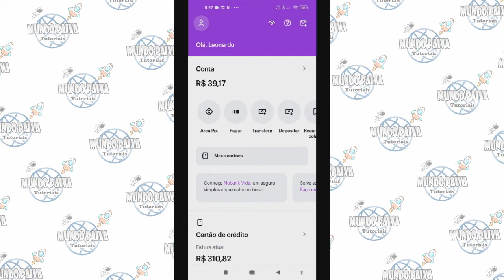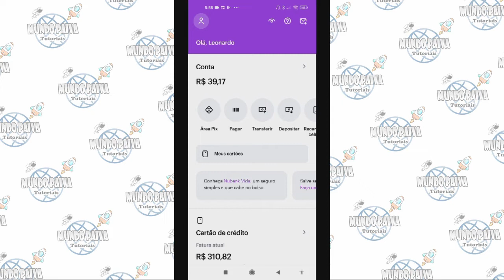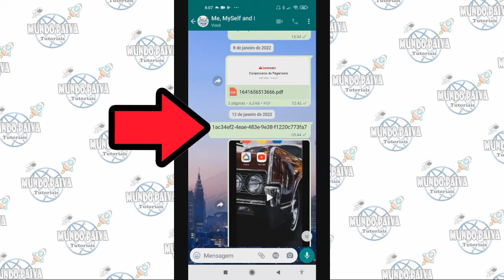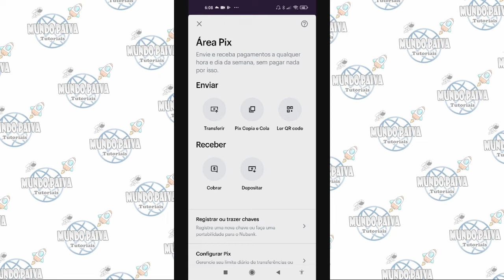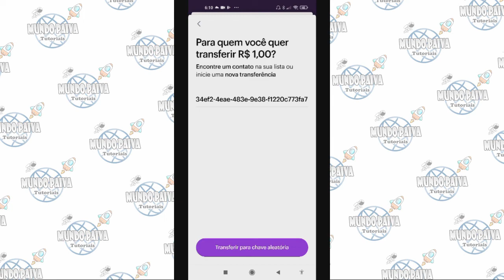Como Fazer um Pix para outra Pessoa? Passo a Passo!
Vídeo Tutorial de hoje explico como fazer um pix para outra pessoa.Explico de forma genérica mostrando as informações necessárias para transferir um pix utilizando qualquer aplicativo de banco.Se inscreva no canal para mais Dicas e Tutoriais!

Neste Vídeo:
Fazer um pix para outra pessoa utilizando qualquer aplicativo de banco.

Capítulos:

00:00 Introdução
00:08 Como fazer um pix para outra pessoa (Explicação inicial)
00:21 Convite para se inscrever no canal
00:29 Informações necessárias para fazer o pix
00:56 Videos sugeridos
01:07 Sabendo a chave pix da pessoa
01:52 Escolhendo as opções para envio do pix
02:45 copiando e colando chave pix (aleatória)
03:38 transferindo o pix
04:03 Encerramento e convite para se inscrever no canal